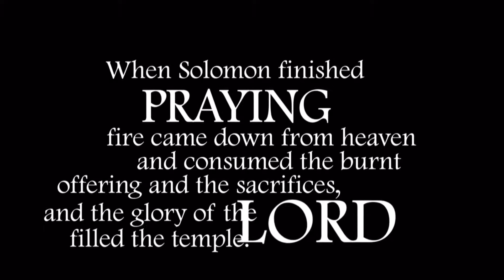Testimony by Rev (Dr) Jin Kim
We were honored to be invited by Dr Kim, a Korean to minister at his Church in Sunnyvale, CA on May 28, 2017.

Dr Kim who holds a PhD, is the senior pastor of River Life International Church.

We also ordained his wife Dr Mi Di Kang as a reverend.